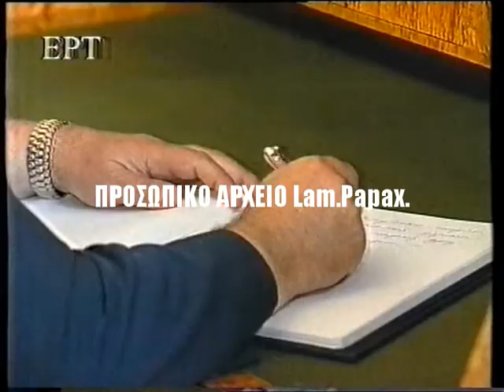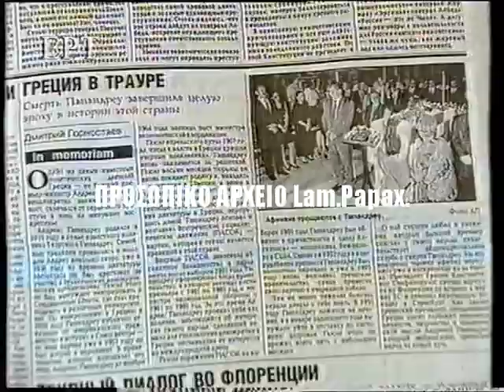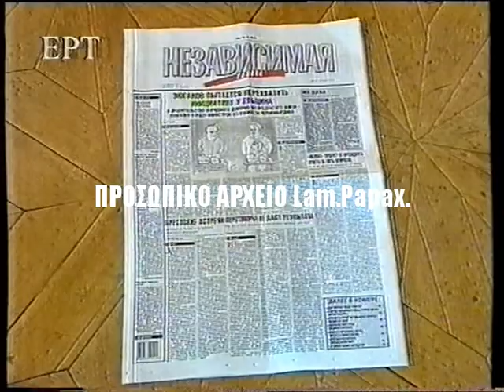ΕΡΤ ΑΝΔΡΕΑΣ-Ο ΘΑΝΑΤΟΣ ΤΟΥ ΣΤΗ ΡΩΣΙΑ 24/6/1996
ΠΡΟΣΩΠΙΚΟ ΑΡΧΕΙΟ: Αδιαμφισβήτητο γεγονός αποτελεί η παγκόσμια ακτινοβολία του ΑΝΔΡΕΑ ΠΑΠΑΝΔΡΕΟΥ και οι πολύ σημαντικές διεθνείς πρωτοβουλίες που είχε πάρει. Ο μεγάλος Έλληνας ηγέτης ήταν ιδιαίτερα γνωστός και αγαπητός στην Ρωσία και στην πρώην ΕΣΣΔ, γεγονός που αποδεικνύει η παρουσία στην ελληνική πρεσβεία πολλών επιφανών προσώπων από την πολιτική ζωή την επαύριο του θανάτου του, στις 24 Ιουλίου 1996, προκειμένου να αποτίσουν φόρο τιμής στη μνήμη του και να υπογράψουν στο βιβλίο συλλυπητηρίων.
Κορυφαίος όλων που σπεύδει στην πρεσβεία ήταν και ο τελευταίος ηγέτης της ΕΣΣΔ, ΜΙΧΑΗΛ ΓΚΟΡΜΠΑΤΣΩΦ, ο οποίος μιλά στην κάμερα της ΕΡΤ, ενώ ο τότε Πατριάρχης Ρωσίας, Αλέξιος, απέστειλε ειδική αντιπροσωπεία αρχιερέων οι οποίοι έψαλλαν τρισάγιο στη μνήμη του ΑΝΔΡΕΑ ΠΑΠΑΝΔΡΕΟΥ.  Το ρεπορτάζ υπογράφει ο ανταποκριτής της ΕΡΤ στην Μόσχα, ΔΗΜΗΤΡΗΣ ΛΙΑΤΣΟΣ